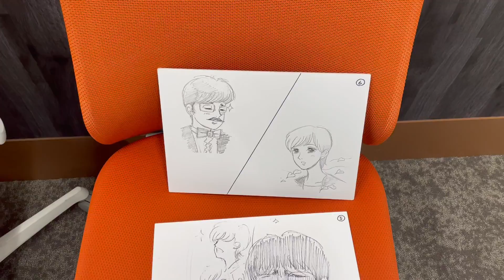あさかラおまけ動画（2022年5月23日）220話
今日は恋文の日＾＾